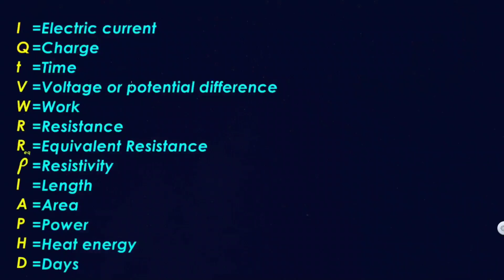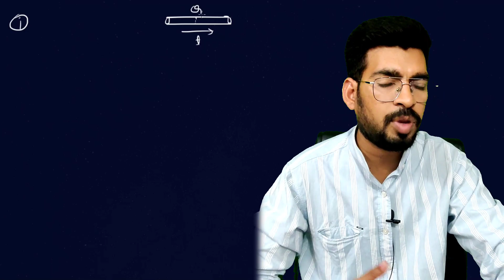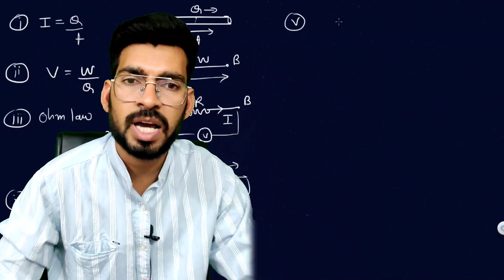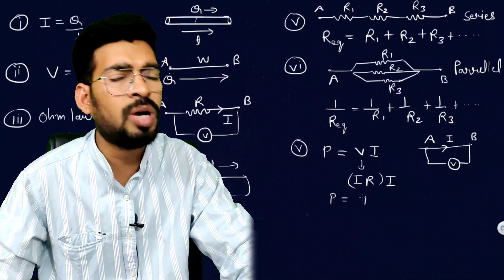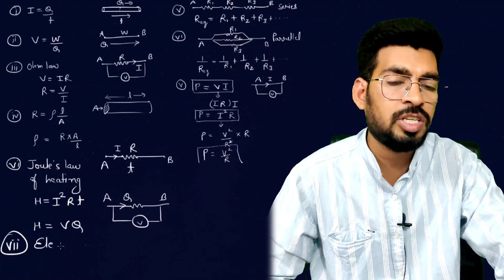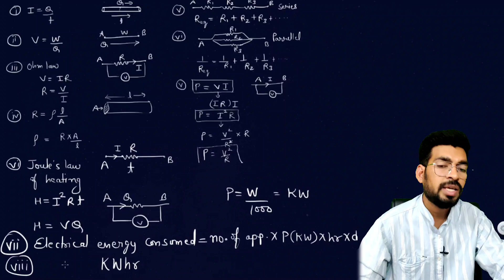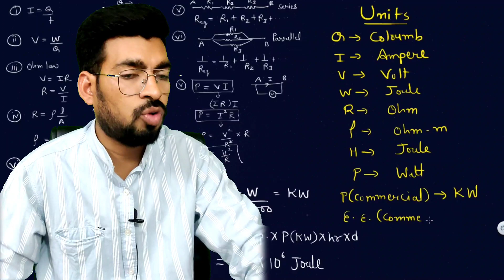Electricity Class 10 Chapter 12 || Most important formulas for numerical by Younus sir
In this video, I'll explain very important formulas of class X chapter 12 Electricity
Important topics-
1.Electric current
2.Voltage or potential difference
3.Resistance
4.Resistivity
5.Series combination
6.Parallel combination
7.Joule's law of heating
8.Power
9.Electrical energy consumed
10. Important units